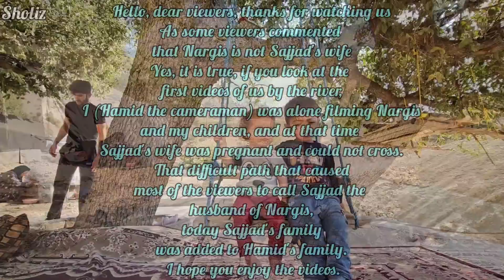Documentary: Continuation of construction in the farm with the presence of Sajjadohamid's family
Embark on a journey into the vast expanses of the nomadic farm, where the meticulous and labor-intensive process of preparing the land for cultivation unfolds. This episode takes you through the various stages of construction and preparation of a nomadic farm, revealing the skills, knowledge, and hard work that nomads invest in ensuring the fertility and readiness of their land for the upcoming cultivation season.

🌾 Nomadic Farming: A Blend of Tradition, Skill, and Harmony with Nature 🌾

Explore the world of nomadic farming, where traditional practices, honed over generations, blend seamlessly with a deep understanding and respect for nature. The nomads, with their hands caressed by the soil, engage in a rhythmic dance of preparing the land, ensuring it is nurtured, fertile, and ready to support the crops that will sustain their community in the seasons to come.

👨‍🌾 The Art and Science of Land Preparation: Ensuring Fertility and Sustainability in Nomadic Agriculture 👨‍🌾

Delve into the art and science of land preparation with the nomads, where every step taken, from clearing the land to ensuring its fertility, is a testament to their deep-rooted knowledge and respect for the earth. The nomads, through their practices, ensure that the land is not merely used but cared for, ensuring sustainability and abundance for future generations.

🔄 Join Us in Celebrating and Learning from the Rich Agricultural Practices of the Nomads 🔄

Engage with our community, share your thoughts, and let’s create a space where stories of nomadic farming, sustainability, and the harmonious balance between man and nature are shared and celebrated.